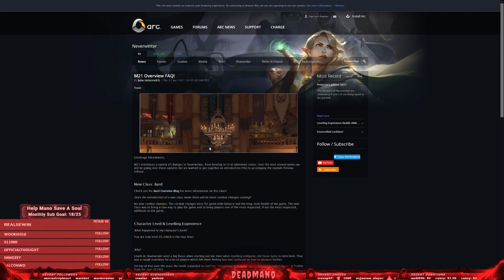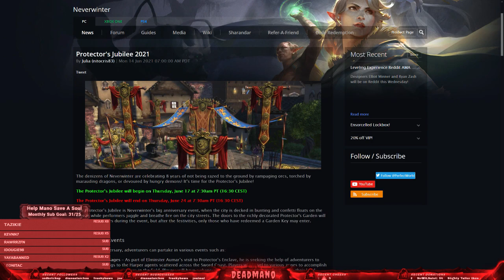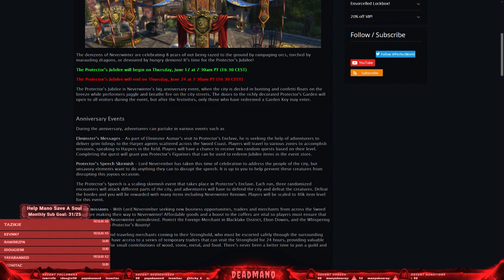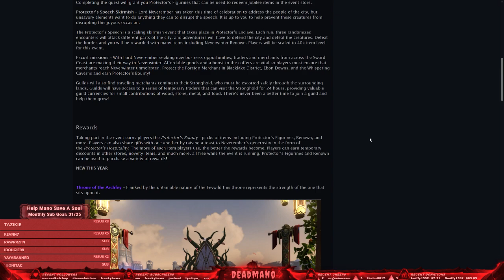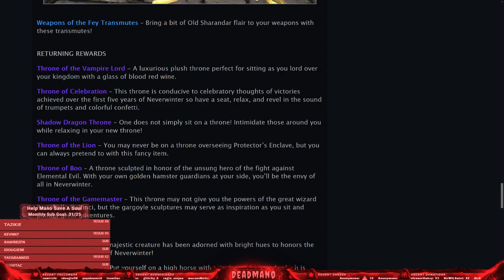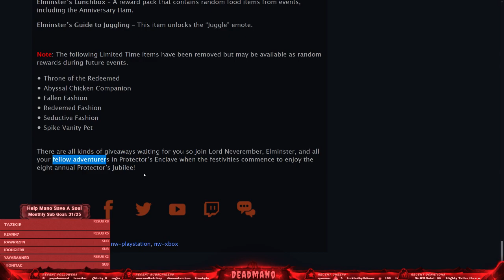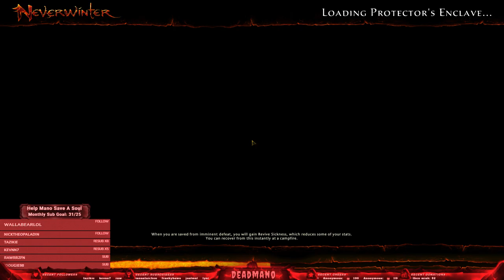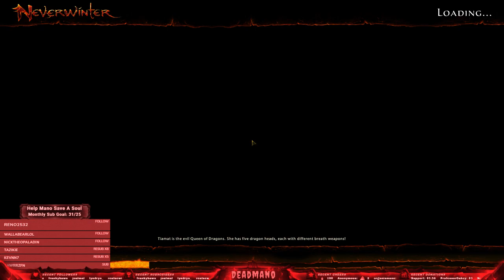Neverwinter: Don't Worry About It!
Livestreamed on: 14 June, 2021.

Mostly unedited, broken up into byte-sized pieces for your viewing pleasure. You are invited to join the live action on Deadmano's Twitch channel. Be sure to drop a follow to get a notification when that happens to be a part of the journey!

Like what I do on the stream? Feeling generous? If so, please consider becoming my patron as it would ensure I can continue to do what I love and expand the stream further; being able to stream more regularly and to bring you even better content due to software/hardware upgrades!